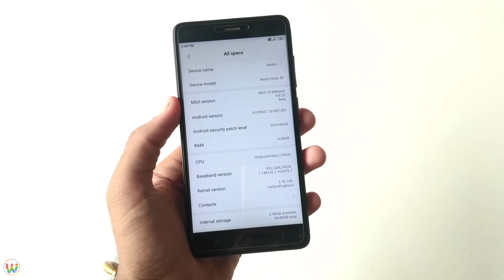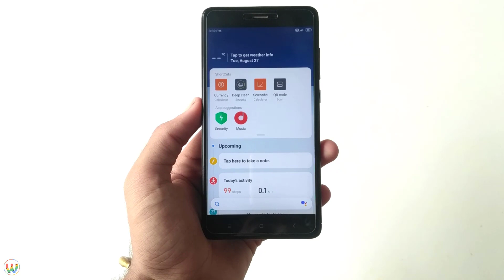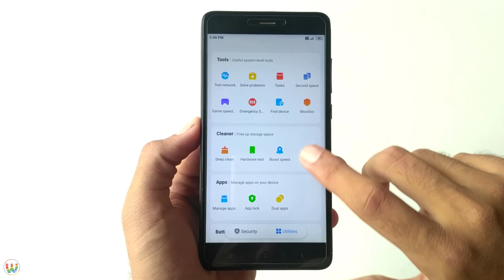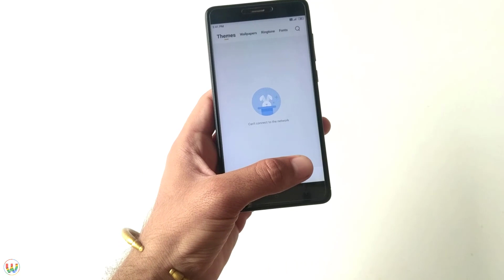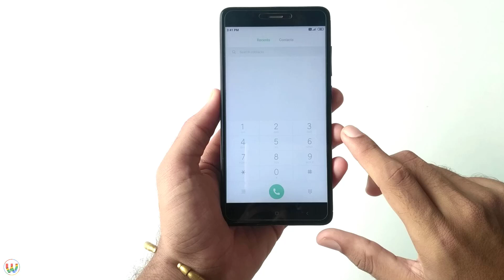Miroom 9.8.22 Based On Android Pie For Redmi Note 4 | New MIUI 11 UI 😍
This Video Is On " Miroom 9.8.22 Based On Android Pie For Redmi Note 4 | New MIUI 11 UI 😍 "

Bugs : Almost No Bugs (If U Found Any Cmnt Below)

If You Need Any Fix Or Want To Ask Something Join Telegram Group Link Available Below

Best ROMs For Redmi Note 4

Best ROMs For Redmi Note 5 Pro

Best ROM For Redmi 3S/3X/Prime

🎵Music